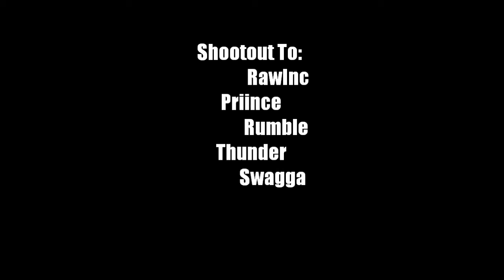First Video! SubscribeX___0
Srry 4 the bad quality.